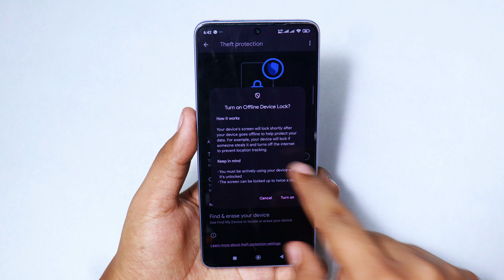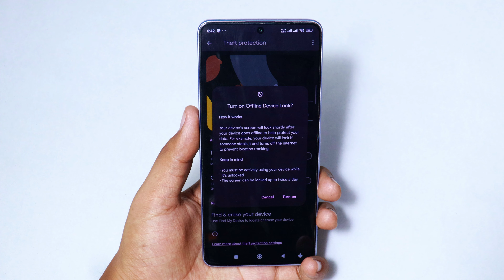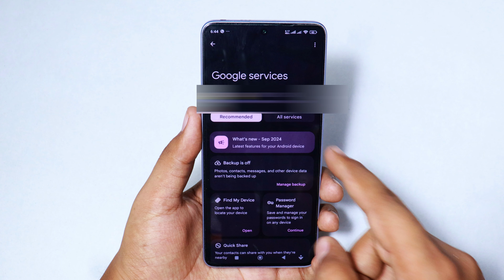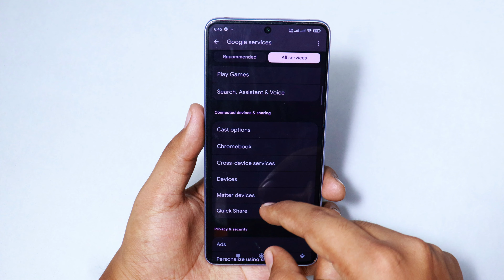You Won't Believe Google's New Offline Theft Protection Feature! Android & Xiaomi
Enable Google Offline Theaft protection On any Android and Xiaomi Device | Google New Features